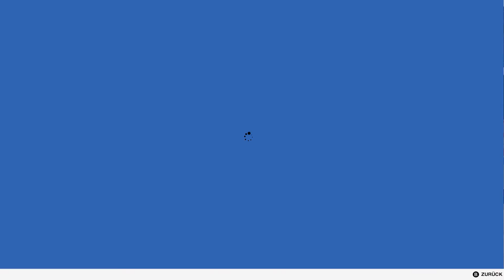Watch Dogs 2 | # 026 - Liebesroboter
Nach den Ereignissen von Chicago wird San Francisco die nächste Stadt, in der das ctOS (zentrales Betriebssystem) installiert wird, welches alle mit allem verbindet. Hacker Marcus Holloway wird für ein Verbrechen bestraft, welches Er nicht einmal begangen hat, da das upgegradete ctOS ( ctOS 2.0) ihn als Verdächtigen kategorisiert.Da Er realisiert, dass das System den Bürgern insgeheim schadet beschließt Er mit der Hacker-Gruppe DedSec zusammenzuarbeiten, um ctOS 2.0 und die Firma Blume, die dahinter steckt, auszuschalten.